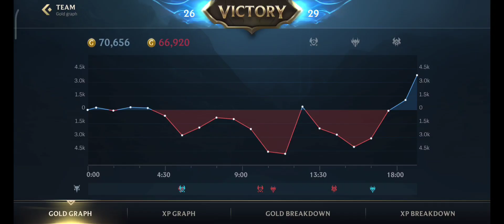PANTHEON CAN SOLO CARRY IN S8!? (HARD GAME) - Wildrift